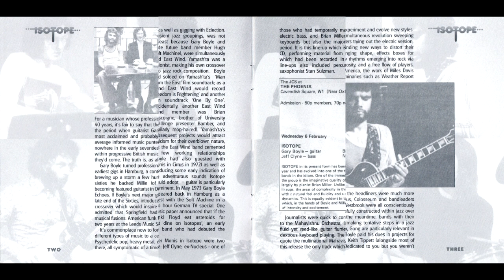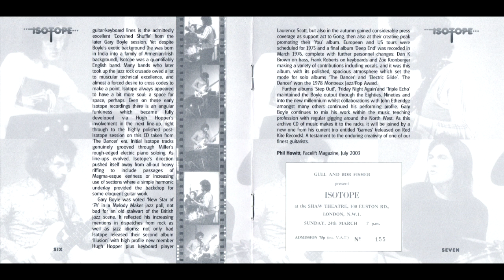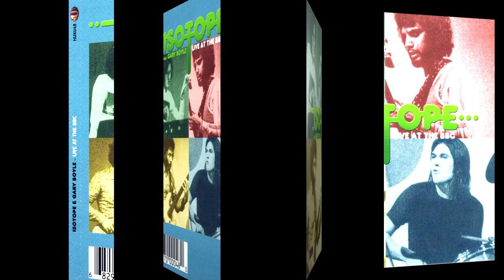Isotope And Gary Boyle - Upward Curve (Live At The BBC 1973-1977)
Isotope And Gary Boyle - Live At The BBC (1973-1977)